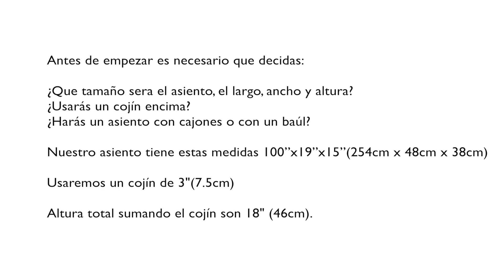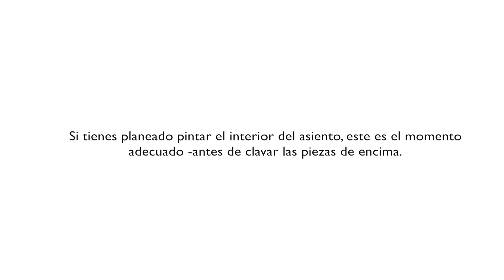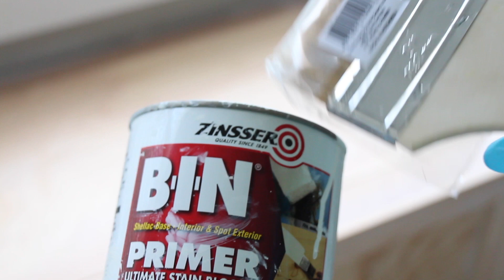DIY Asiento Bajo la Ventana ft. LampsPlus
Hola chicas (os)! Hoy dia les voy a mostrar como mi esposo construyo un asiento de ventana en nuestro dormitorio.

Quiero agradecer a LampsPlus por enviarme la hermosa Arana Kathy Ireland Devon